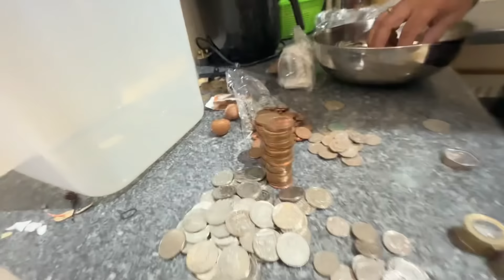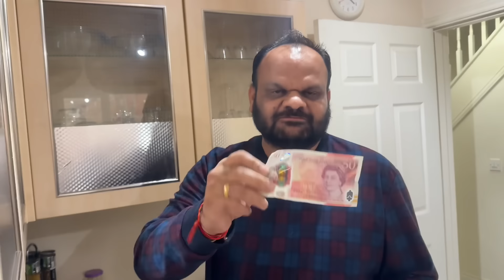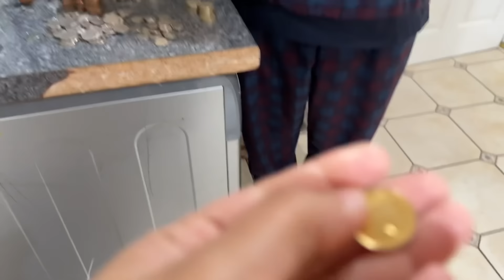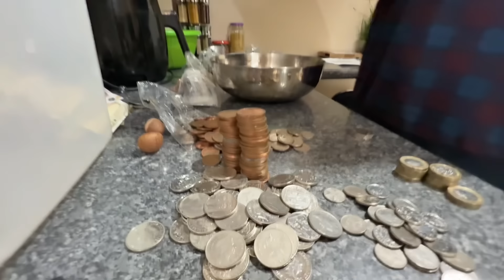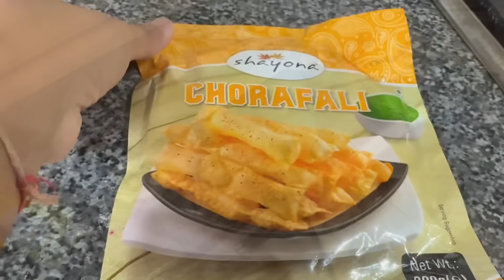Ghar safai se kitne pounds milke ki gold aa sakta he ! Unique pizza puri banai diwali nashte me